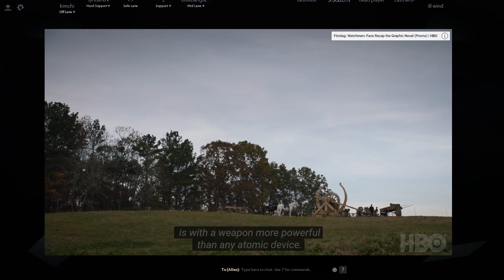Friendship Regained With Matu by Playing Good in Dota 2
Gorgc plays Bloodseeker
Matumbaman plays Lone Druid
Synderen plays Earth Spirit